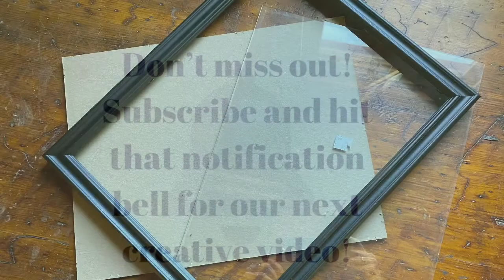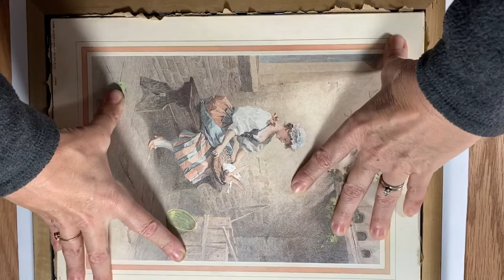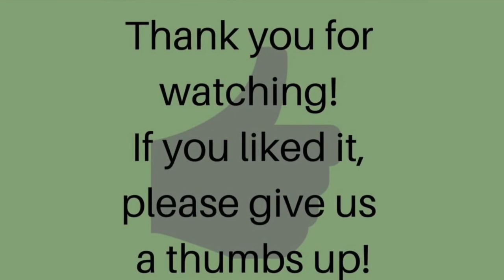Trash to Treasure Chicken Wire Frame